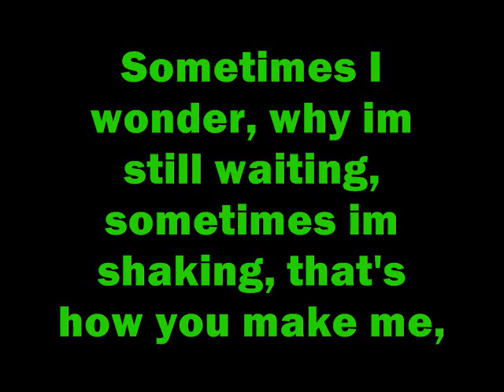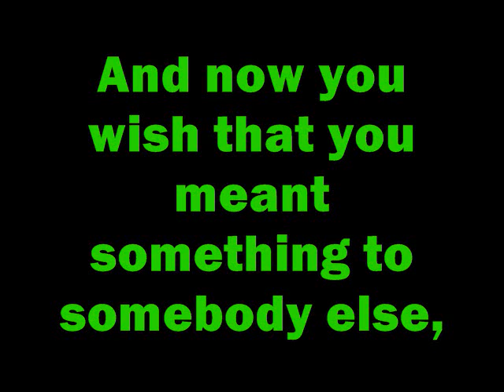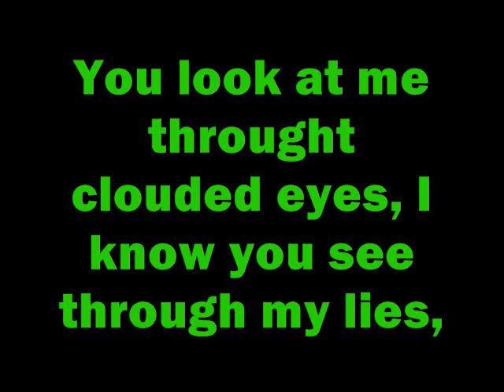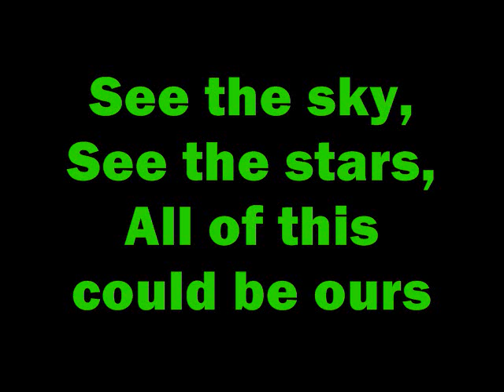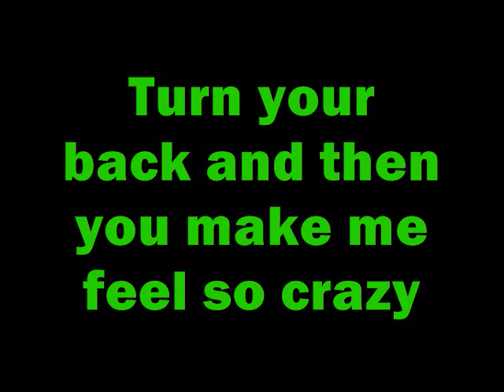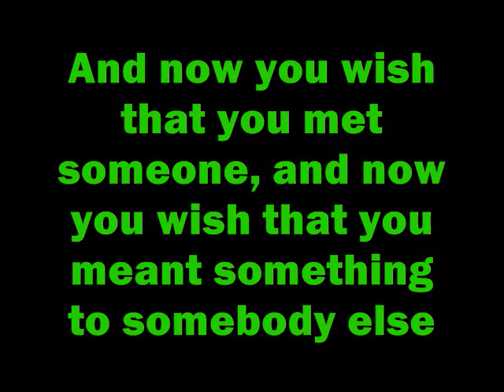Something- Escape The Fate- Lyrics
Something- Escape The Fate lyrics vid. Hope you like it XD Any other requests put in comment box :)